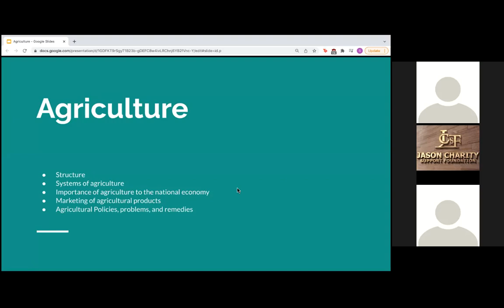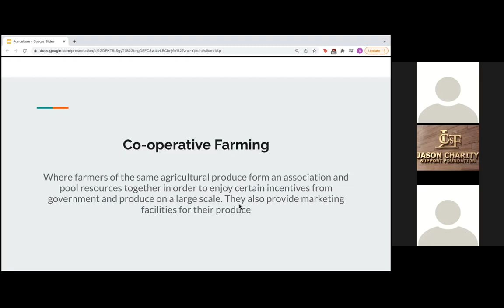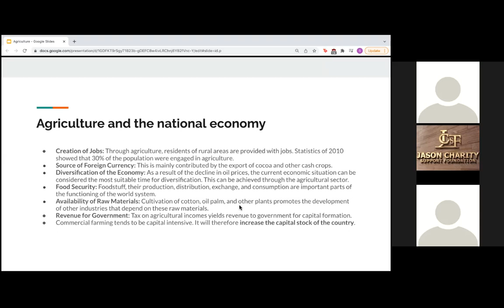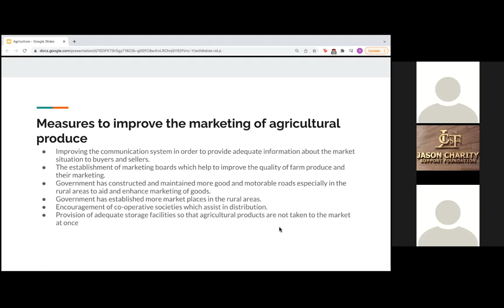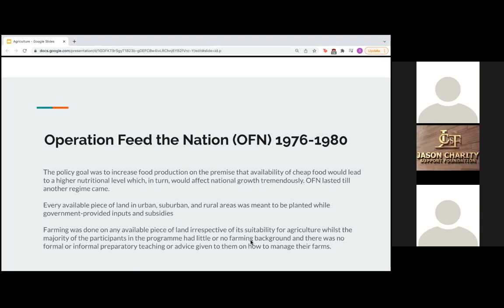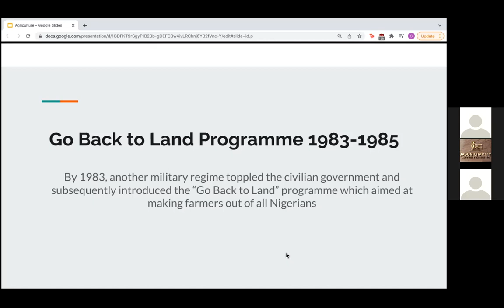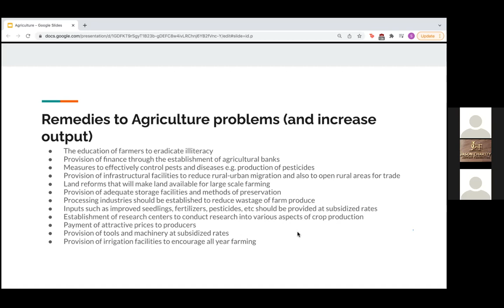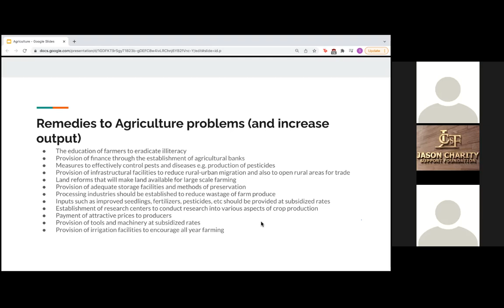JCSF Education Cafe_Economics_Agriculture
FREE ONLINE TUTORIAL ON ZOOM APP
Ms Subomi takes Economics_Agriculture for students preparing for WASSCE/UTME examinations across Nigeria.

JCSF Education Cafe- is a FREE e-learning platform created by Jason Charity Support Foundation to prepare students ahead of their qualifying examinations (WASSCE/UTME/NECO) into higher institutions nationwide in Nigeria.